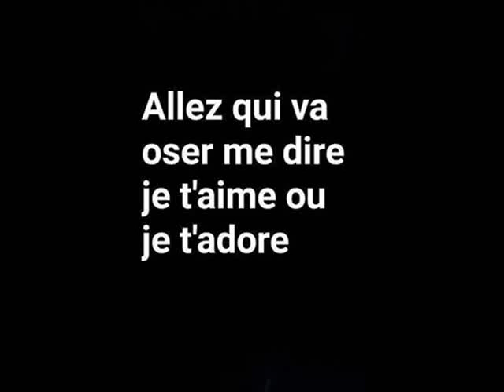RAP WOI WE WALAX AUDIO 2K18 0026